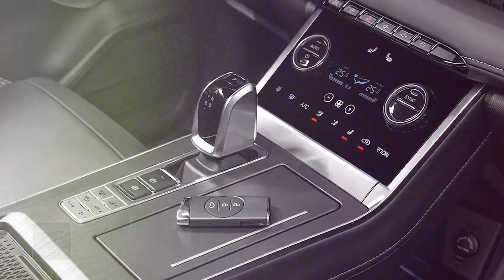Fownix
Harmony of power, precision, and elegance

Promotional teaser of the Fownix brand, Dubai branch, commissioned by Bizaan Dubai

 advertising agencyThis teaser was created by Rayka team with artificial intelligence